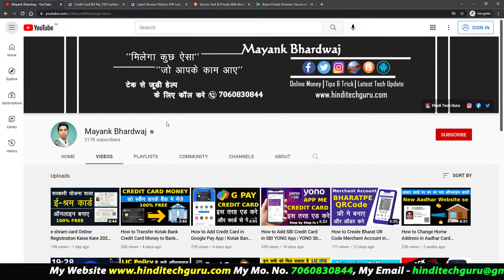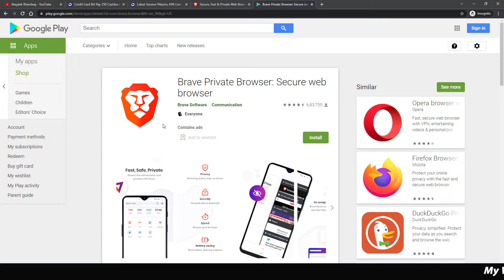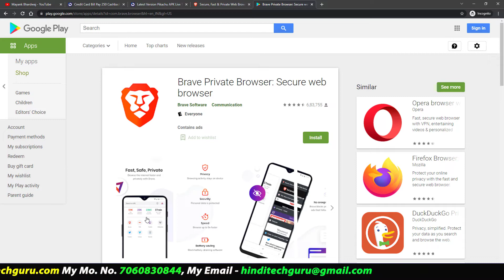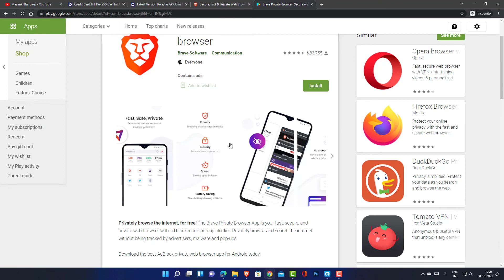Live Tv with Cashback Offers New Year Gift App🎁 | New Year 2022 | नए साल पर कमाए केश फ्री गिफ्ट ऑफर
👉Live Tv with cashback offers new year gift app, new year 2022 free gift offers ki jankari.👇❤️

Hi,
I Am Mayank Bhardwaj. Today My video is Live Tv with cashback offers new year gift app. अगर आपको गिफ्ट लेना अच्छा लगता है तो मेरा आज का यह विडियो आप सभी लोगो के लिए है. अपने आज के विडियो के द्वारा में आप सभी को नए साल का गिफ्ट देने वाला हु.